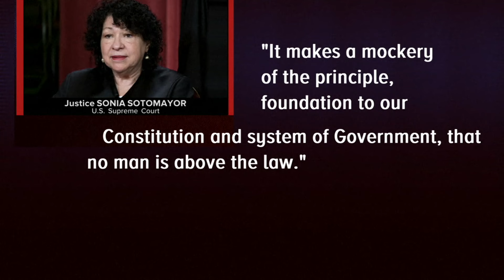Supreme Court issues decision in Trump's presidential immunity case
The justices said for the first time that former presidents have absolute immunity from prosecution for their official acts and no immunity for unofficial acts.